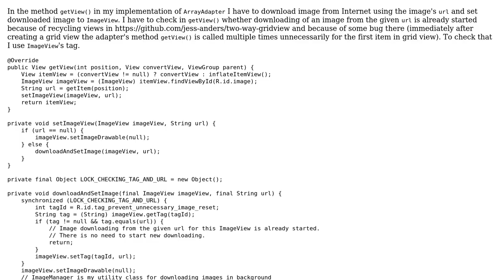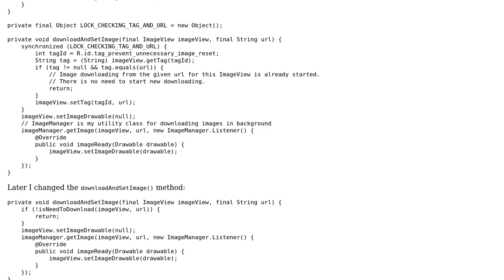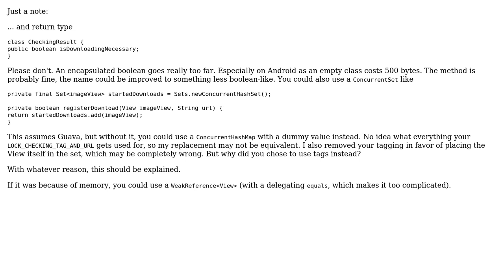Code Review: Check if an image download from the Internet has already started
With thanks & praise to God, and with thanks to the many people who have made this project possible! | Content (except music & images) licensed under CC BY-SA | Music | Images & others | With thanks to user maaartinus user Leonid Semyonov user Jamal and the Stack Exchange Network Trademarks are property of their respective owners. You are responsible for your own actions.